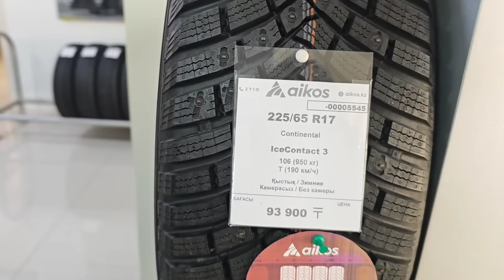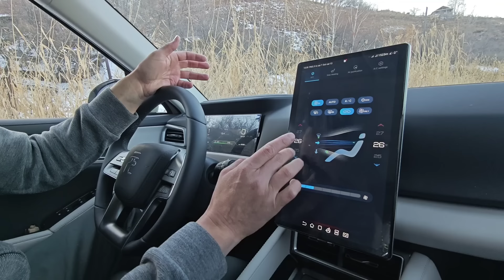Электричка BYD Yuan Up и холод: шипы и диски R16, как работает печка, ноу-хау с зарядкой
Шины приобретены в сети шинных центров "ЭЙКОС"

BYD Yuan Up приобретен у наших друзей из компании China Cars

Обложка Булата Омарбекова